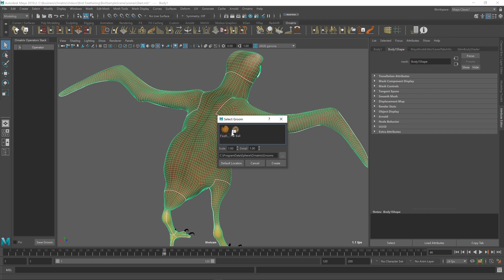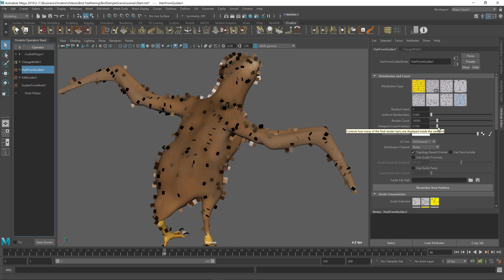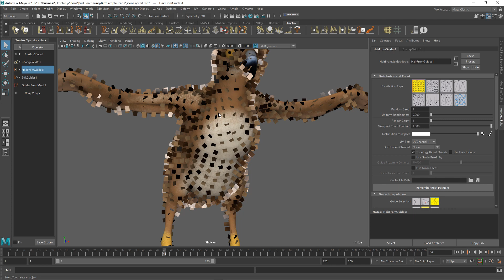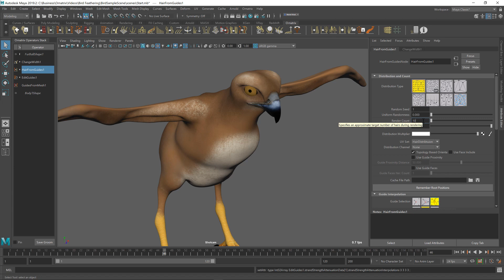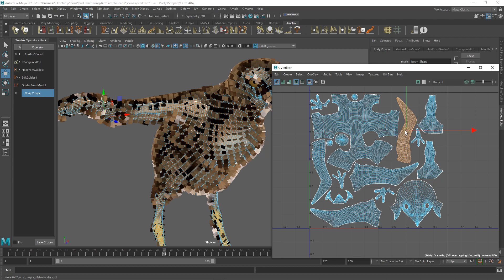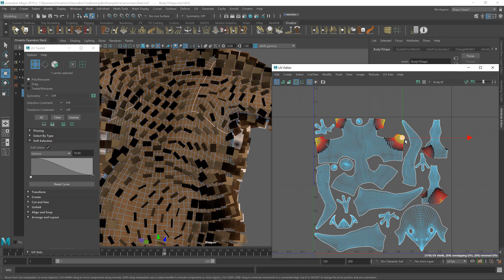Ornatrix Maya: Tuning UV Root Placement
Placing uniform roots on a character is a challenge, but is needed for feathers and other sparse objects like scales. Fortunately you can use the UV space to fully control the placement of UV-based roots in Ornatrix fairly easily, as shown in this tutorial.

We adjust the uniform distribution using Maya's UV toolkit.

Ornatrix is a complete hair, fur, and feathers solution for Autodesk Maya.